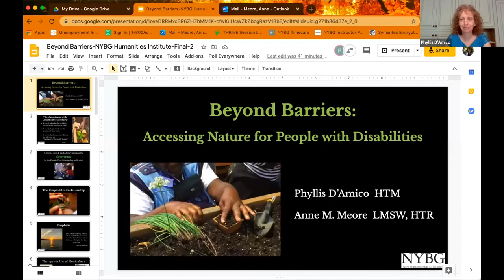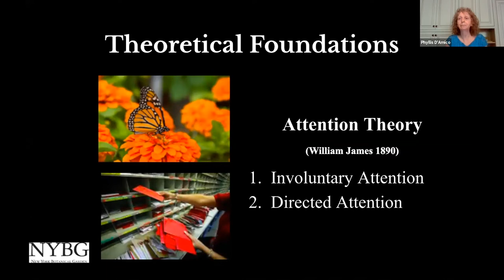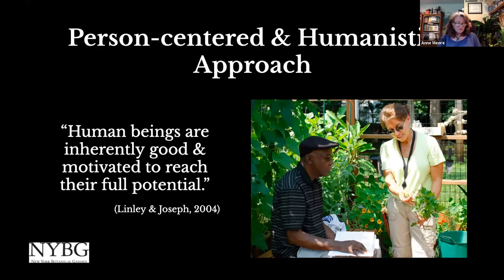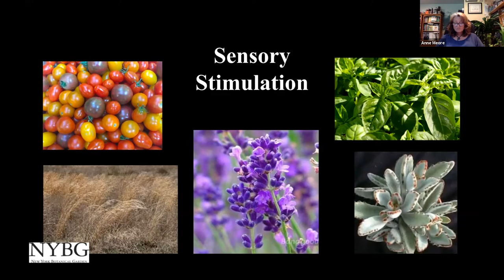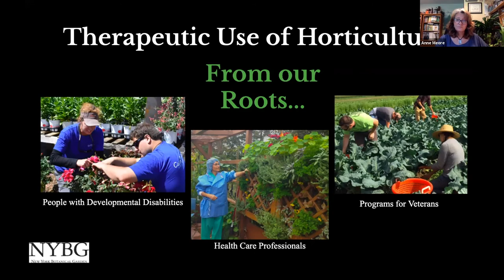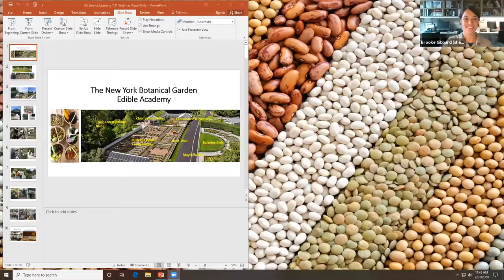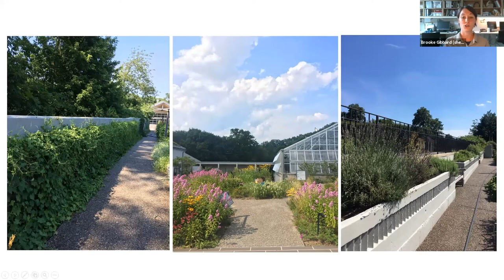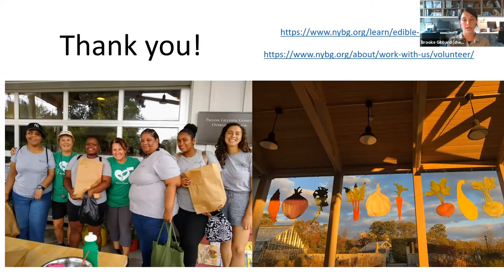Beyond Barriers: Accessing Nature for People with Disabilities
NYBG horticultural therapists Phyllis D’Amico and Anne Meore, Garden Educator Brooke Gibbard, and participants from NYBG’s service learning program share their experiences of teaching and practicing therapeutic horticulture.

As the Americans with Disabilities Act celebrates its 30th anniversary, we will examine the impact of this important legislation as it relates to creating meaningful access to the natural world and its benefits for people with disabilities. Beyond the elimination of physical barriers, access to nature includes the opportunity and right for individuals to benefit fully from their interactions with nature, plants, gardens, and natural landscapes. “Access” reaches beyond “getting in” and navigating a site safely—it extends to the unique ways in which therapeutic horticulture can provide positive benefits for the body, mind, and spirit.